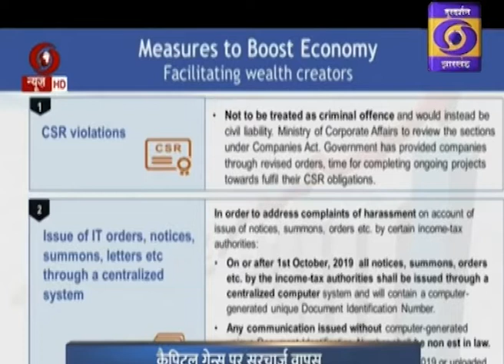भारतीय अर्थव्यवस्था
भारतीय अर्थव्यवस्था को सहारा देने के लिए केंद्रीय वित्तमंत्री निर्मला सीतारमण द्वारा किए गए एलान पर चर्चा